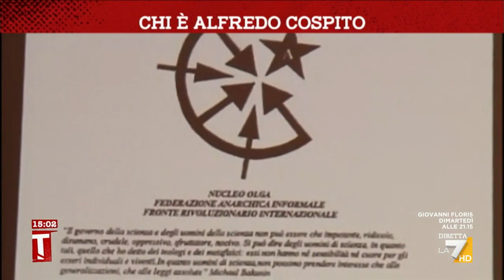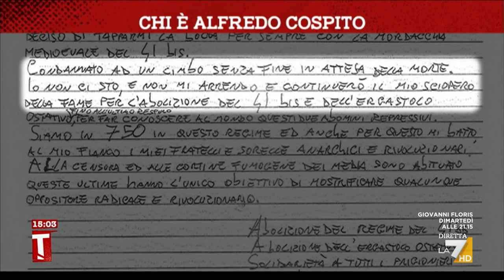Chi è Alfredo Cospito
Il servizio di Giulia Torlone